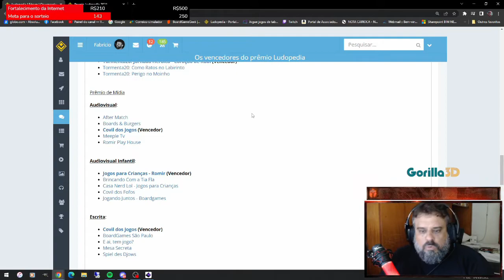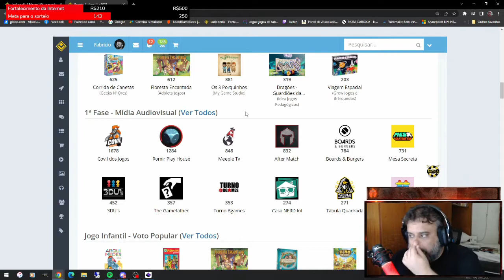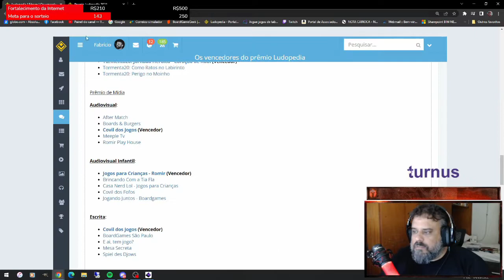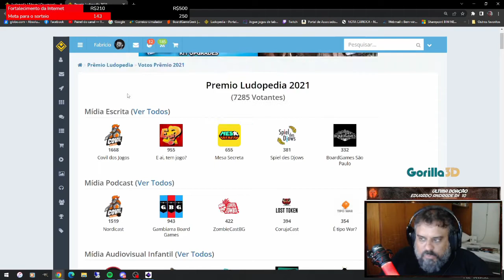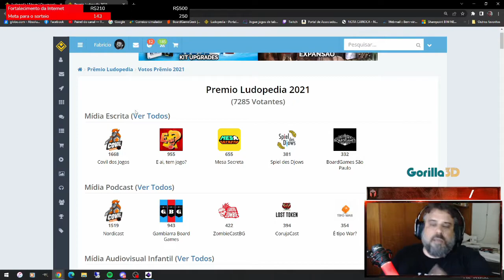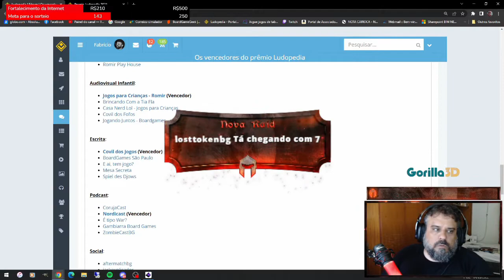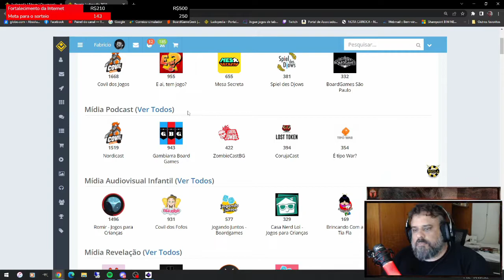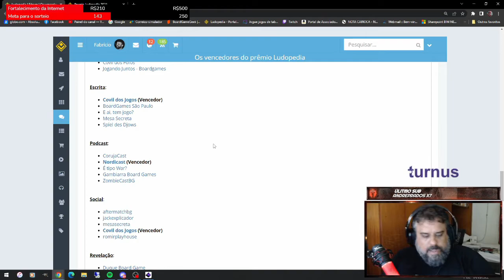Prêmio Ludopedia 2021 - After Match - PT04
Quarta parte mas não menos quente... agora o papo sério começa. Avaliamos os Podcast, mídia escrita e áudio Visual!